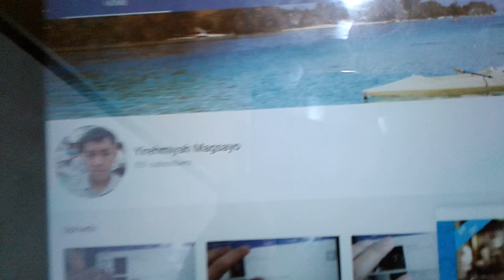11am past result(678)(3d/swertres angle guide2020)(03/16/20)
Hto po guys past result for this day po